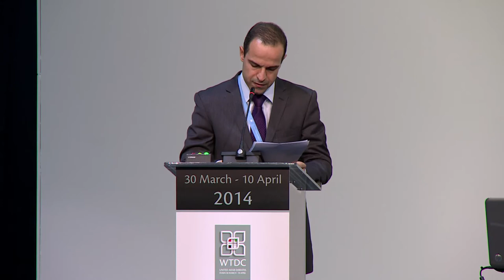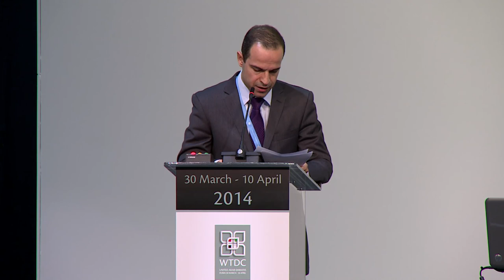Mr Jeferson Fued Nacif, Brazil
Policy Statement: Mr  Jeferson Fued Nacif, Brazil